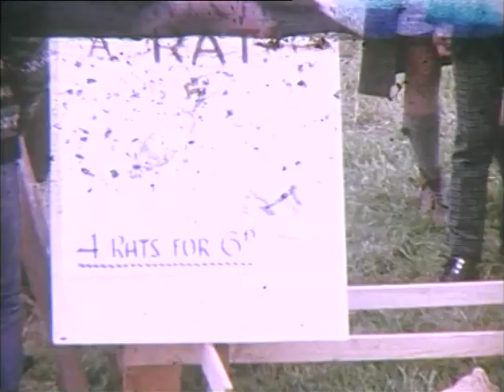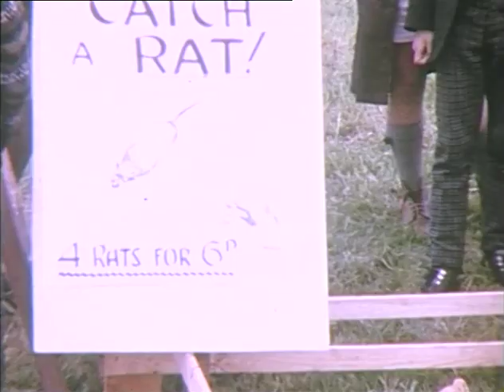Scout Fayre, Stocksbridge, 1966